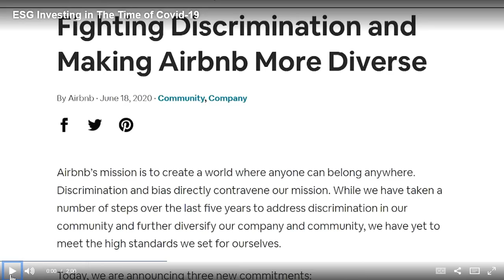ESG and boards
ESG, crisis, and board composition are linked.